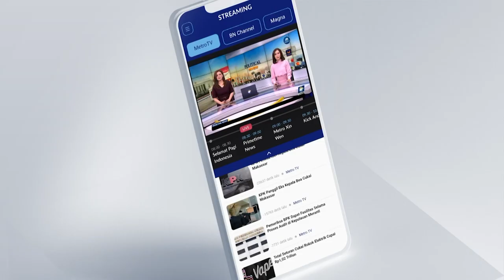Metro Xinwen - Putin Sampaikan Belasungkawa Bos Wagner Tewas di Pesawat Jatuh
MetroTV, Kecelakaan pesawat di rusia pada rabu malam yang menewaskan bos tentara bayaran wagner yevgeny prigozhin dan 9 orang lainnya, terjadi tepat 2 bulan setelah prigozhin memimpin pemberontakan melawan petinggi militer Moskow.